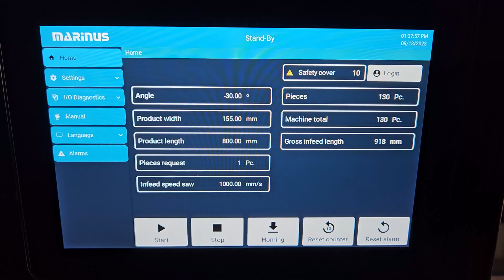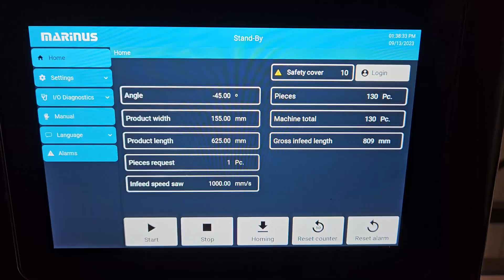Marinus Powermax Chevron 2023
Newest version of the Marinus Chevron and Herringbone flooring end matcher.